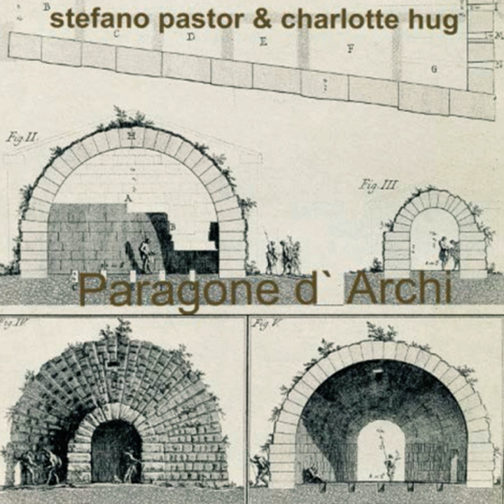Armilla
Armilla · Charlotte Hug · Stefano Pastor

Paragon D'archi

Music  Publisher: Alissa Publishing